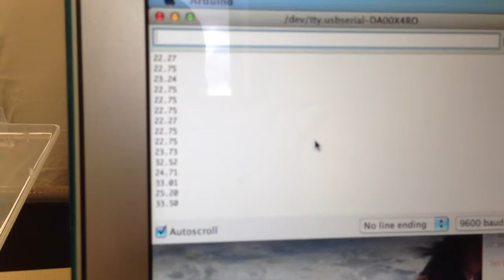Circuit 7 Expansion